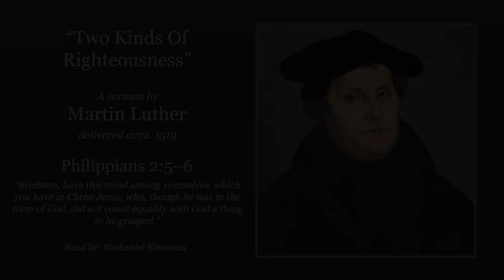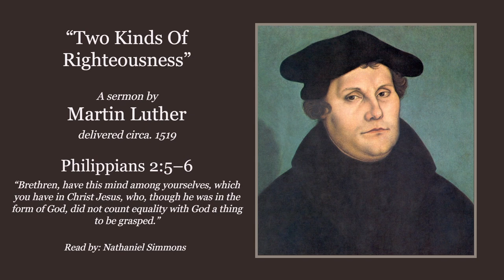“Two Kinds of Righteousness” | Sermon by Martin Luther | Philippians 2:5–6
“Two Kinds of Righteousness,” a sermon by Martin Luther delivered circa. 1519.
Philippians 2:5–6 - “Brethren, have this mind among yourselves, which you have in Christ Jesus, who, though he was in the form of God, did not count equality with God a thing to be grasped.”
Read by: Nathaniel Simmons